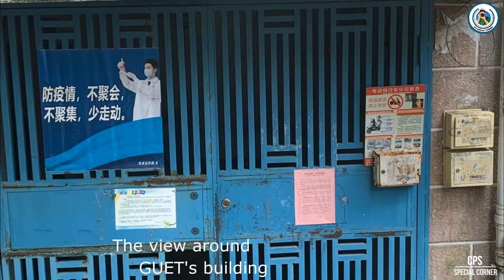Student Life in China | The Natural Beauty | GUET Campus Guilin University of Electronic Technology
Welcome to CPS SPECIAL CORNER Channel

*Video: Student Life in China | The Natural Beauty | GUET Campus Guilin University of Electronic Technology

This is my new video that I want to publish about living in china of international student. Mostly, I have a lot of activities and visit some others place with Cambodian Student, Teacher, and Chinese Friend. I have taken some photos as the flashback review. I really want to flash back when I was at China-Guangxi-Guilin. This is city and province where my university, Guangxi Normal University, is located. There are a lot of my activities during I was there. I still remember and flash it back. It can show the views for those who are seeking for China-Guangxi-Guilin.

*To keep up to date with our new videos release and enjoy videos about the study, life style, adventure, nature, and live your dream.
*If you have more suggestion and commend, please left it into comment.

*Previous Videos:
- Live and Study in China | Memorable picture | Road I usually walk to go to market and go for a walk

- Living in China | Visit My Friend University | Guilin University of Electronic Technology | 我参观朋友的大学
- Living in China | Lifestyle | After whole night raining landscape | some of activities | 整晚下大雨后的风景
- Living In China | The Teacher day | My teacher and I walk and talk around school | Student Lifestyle